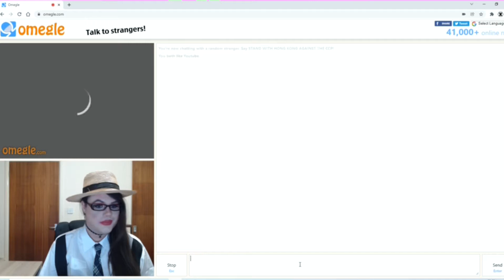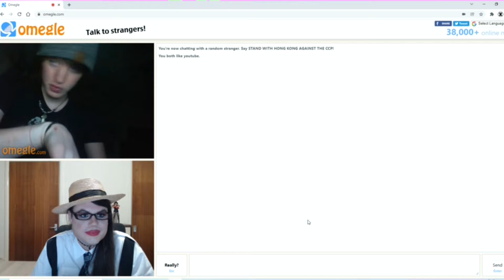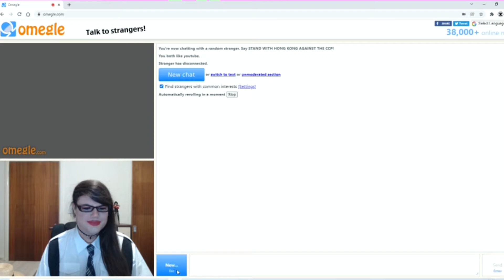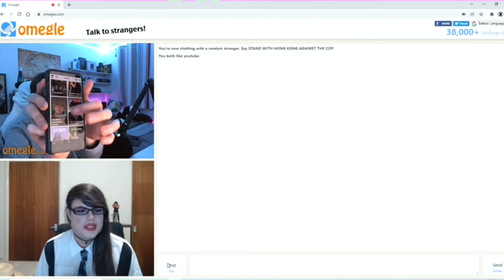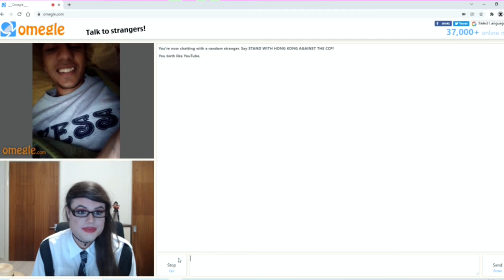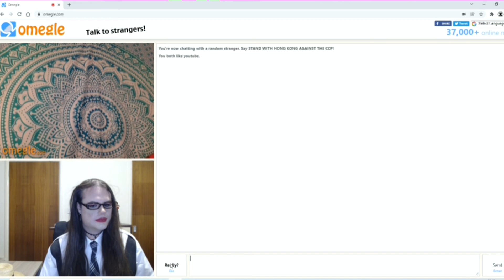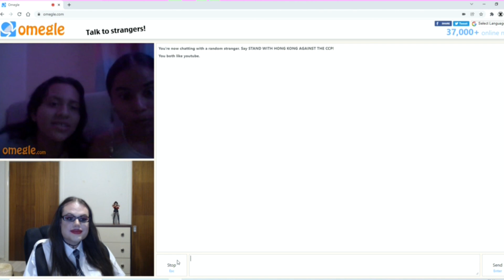Girl from St. Trinian's goes on Omegle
A typical day in the Life at the Omegle School.